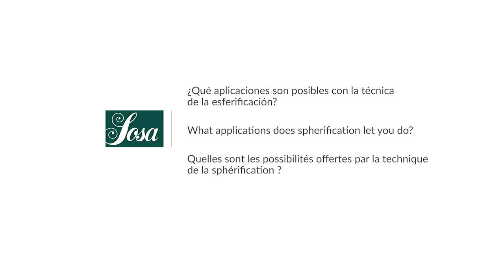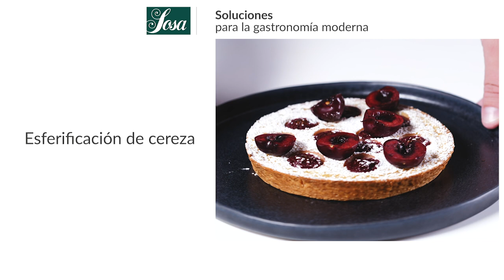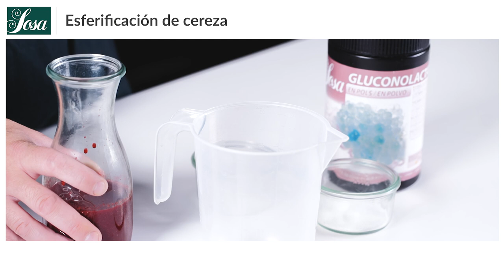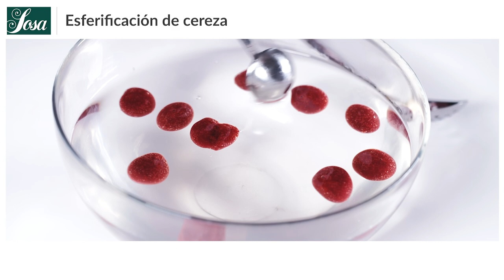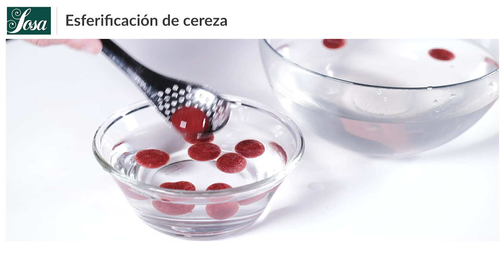ESFERIFICACIONES ¿Qué aplicaciones son posibles con la esferificación?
En esta demostración explicamos las diferentes aplicaciones que se pueden realizar con la técnica de la esferificación. Mostramos como es ésta técnica que tiene mucho recorrido, pudiendo utilizarla para mejorar la experiencia de degustación en elaboraciones clásicas o para las aplicaciones más modernas.
Los ingredientes más destacados en las elaboraciones: Alginato / Cloruro / Gluconolactato

00:00 Introducción.
01:44 Caviar de fresa.
08:02 Esferificación de cereza.
14:43 Multiesferificación de tomate y burrata.
20:14 Esfera seca de ciruelas.

𝗘𝗡
SPHERIFICATIONS: What applications are possible with spherification?
In this demonstration we will explain different applications that can be made with the spherification technique. We will see how it is a technique that can be used to improve the tasting experience in classic elaborations or for more modern applications.
The ingredients highlighted in the elaborations: Alginate / Chloride / Gluconolactate.

𝗙𝗥
Dans cette démonstration, nous expliquons les différentes applications possibles de la technique de sphérification. Nous montrons que cette technique a beaucoup de potentiel et peut être utilisée pour améliorer l'expérience de dégustation dans les préparations classiques ou pour des applications plus modernes.
Les ingrédients les plus importants dans les élaborations : Alginate / Chlorure / Gluconolactate
✔️𝗧𝗲́𝗹𝗲́𝗰𝗵𝗮𝗿𝗴𝗲𝗿 𝗹𝗲 𝗱𝗼𝘀𝘀𝗶𝗲𝗿 𝗱𝗲 𝗿𝗲𝗰𝗲𝘁𝘁𝗲𝘀:

Demostración impartida por Guillermo Corral y Jean Sivieude.
Idioma castellano con subtítulos: English & Français.
32 minutos, 4 recetas, FULL HD